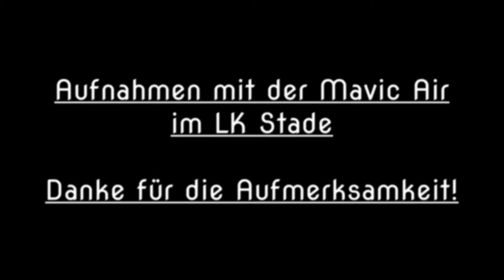Mühle Grevenmoor 2018 11 16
Die Museumsmühle vom Typ Galerieholländer zeichnet sich durch einen Achtkant-Unterbau, eine drehbare Kappe und 5 Ebenen aus. Ihre Gesamthöhe beträgt ca. 25 Meter.